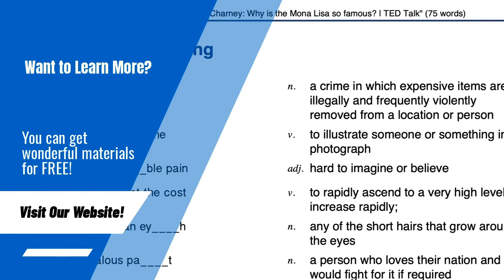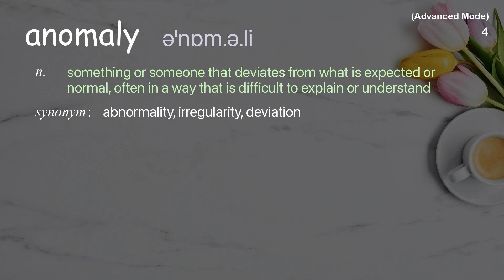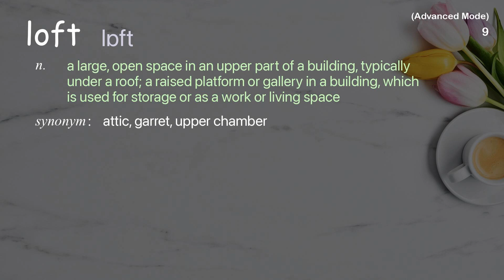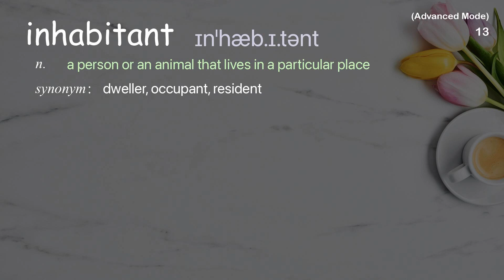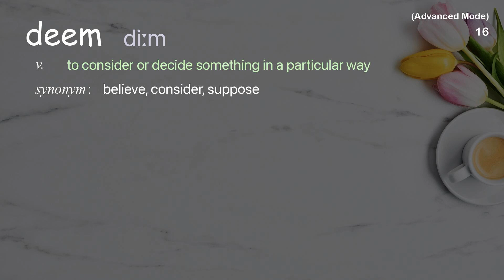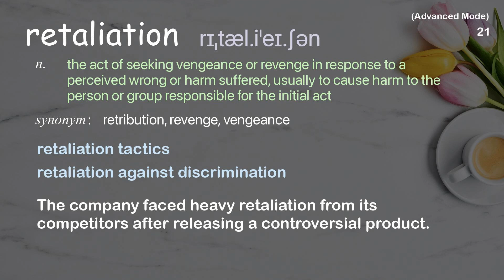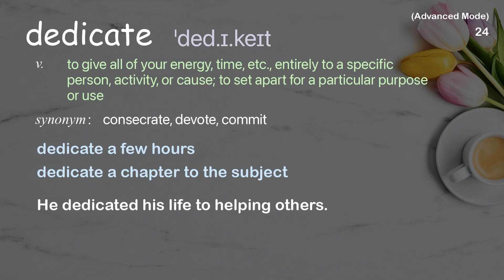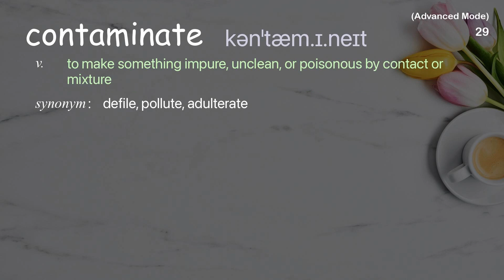29 Advanced Academic Words Ref from "Margaret Heffernan: The dangers of willful blindness, TED Talk"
■PLEASE NOTE

■Reference Source
Margaret Heffernan: The dangers of willful blindness | TED Talk